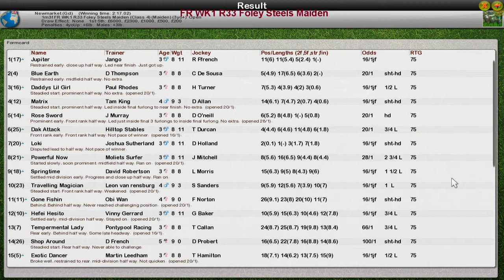FR WK1 R33 Foley Steels Maiden